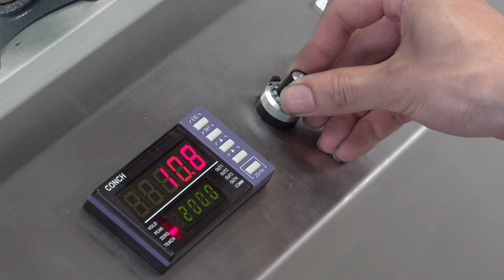RT-404C Rope Dyeing & Finishing Machine (2023-SUN1)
繩類染色定型機 (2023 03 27 SUN1 )